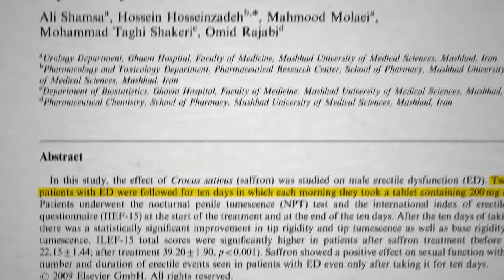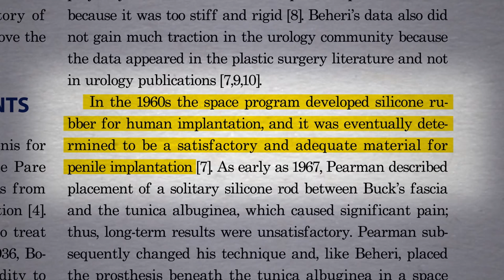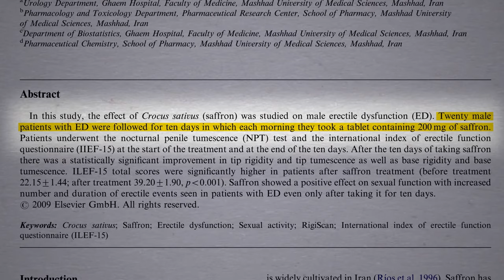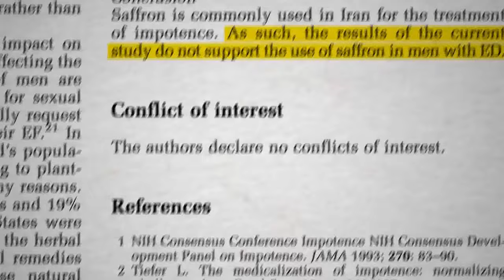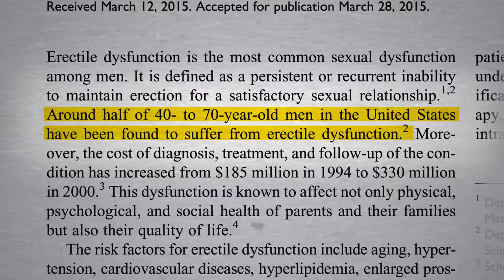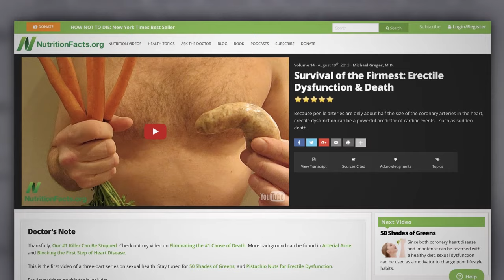Saffron for Erectile Dysfunction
The effects of both oral and topical application of the spice saffron for impotence in men.

Those who want to clean out all their arteries and treat the cause may want to check out my video Survival of the Firmest: Erectile Dysfunction & Death

The other video I mentioned earlier was Best Food for Antidepressant-induced Sexual Dysfunction and then I have a few others on the golden spice

Have a question about this video? and someone on the NutritionFacts.org team will try to answer it.

Want to get a list of links to all the scientific sources used in this video? You’ll also find a transcript and acknowledgements for the video, my blog and speaking tour schedule, and an easy way to search (by translated language even) through our videos spanning more than 2,000 health topics.

Image credit: sharonang via Pixabay